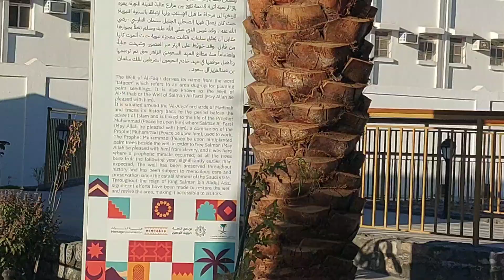Madina ziyarat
Madina ziyarat vlog.